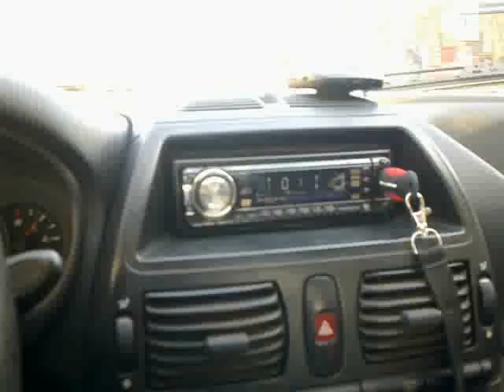Moscow traffic over 16 bit - Toxic